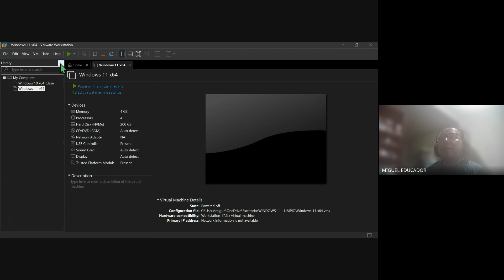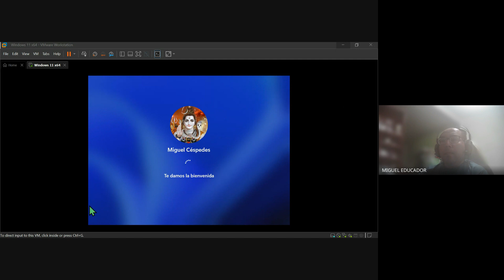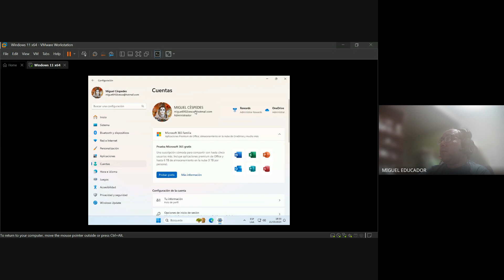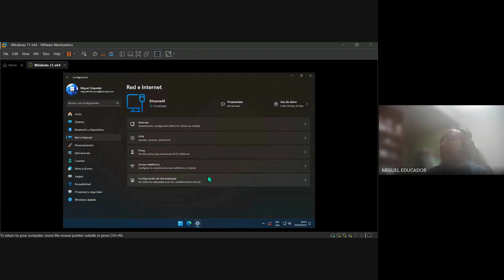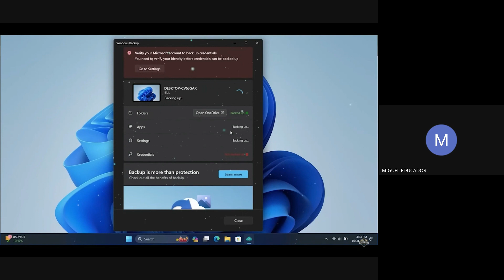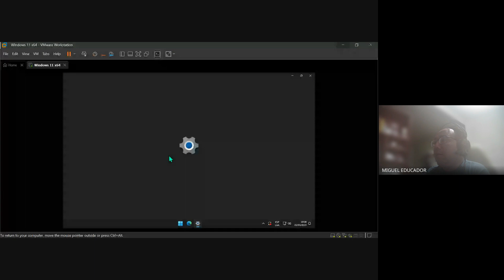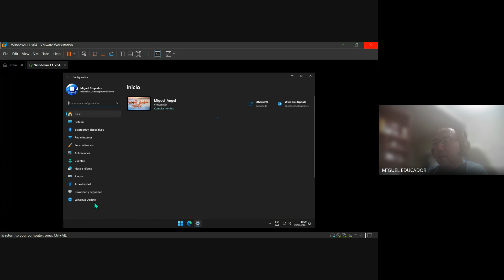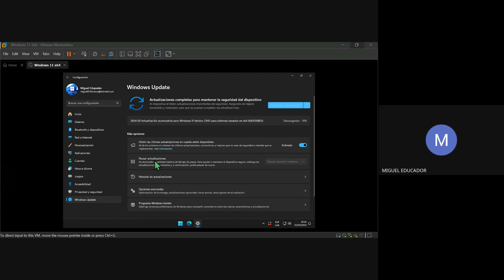CURSO_ ORGANIZACIÓN Y ADMINISTRACIÓN DEL SOPORTE TÉCNICO _ 10 - FEBRERO _ MARZO - 2024